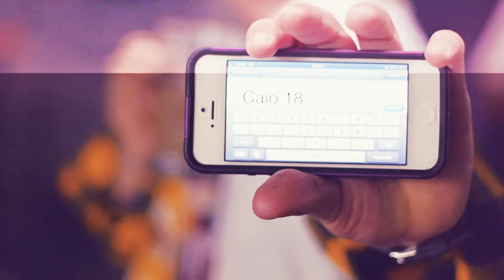Aniversário Jéssica e Caio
Festa surpresa de aniversário
Caio e Jéssica

Fotografia e Vídeo:
Verifest Foto & Filme